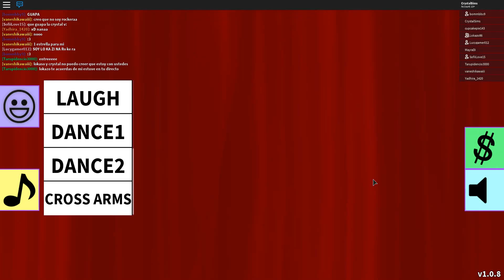SOY UNA ROCK STAR | FASHION FRENZY ROBLOX | CRYSTALSIMS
Nuevo vídeo de Roblox en Fashion Frenzy! Hoy vuelven las super modelos de pasarela y tengo una pequeña sorpresa que mostraos.. Para que lo veáis mejor, me convierto en toda una estrella del rock! Si te gusta el vídeo likéame, comparte y déjame un comentario! =D

Si quieres jugar conmigo en Roblox:

     - Ve a "Friends" en la barra de la izquierda.
     - Cuando le hayas dado, en la barra de arriba donde pone "Search" escribe CrystalSims.